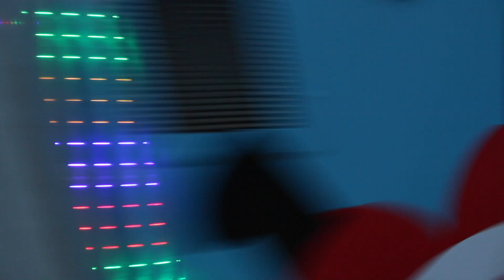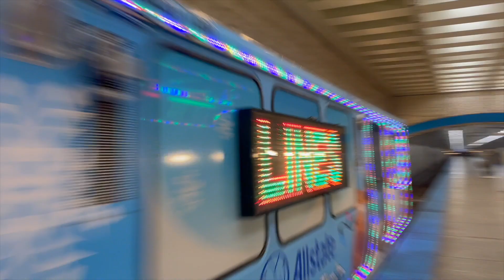CTA 2023 Allstate Holiday Train Action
Join North America Transit Community Server And Learn More About The Transit Systems in USA and Canada (Interview Required Before Joining Official Server) "